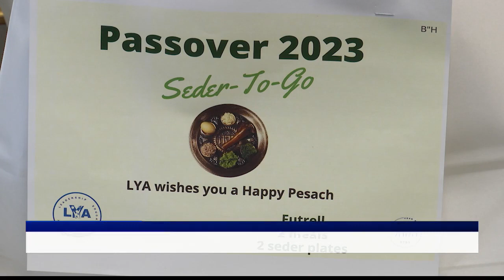Passover being celebrated in Longmeadow, Mass.